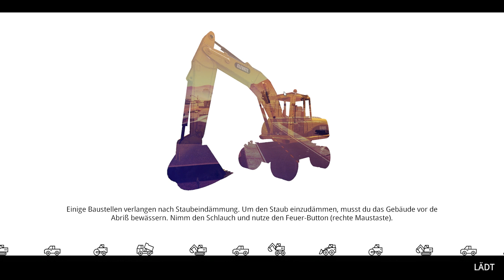ABRISS SIMULATOR 2018 #8: Abriss mit Flex und Roboter! | Demolish and Build 2018 Beta deutsch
►Abriss-Simulator-Videos ►Demolish and Build 2018 Demolish and Build 2018 ist der ultimative Abriss-Simulator. In dem Spiel gründen wir unsere eigene Firma, nehmen Abriss-Aufträge an und führen diese mal besser, mal schlechter aus. Mit dem verdienten Geld können wir uns neue Maschinen und Mitarbeiter kaufen. Die Maschinen reichen von Bulldozer bis zum Truck oder Bagger. Mit gut bezahlten Abbauarbeiten bei Goldvorkommen können wir unser Budget überdies aufbessern. Grafisch und an der Physik hat sich zum Vorgänger nicht allzu viel getan, der Fuhrpark wurde allerdings erweitert und erstmals ist es möglich, das Spiel mit Freunden im Multiplayer zu spielen. Das dürfte noch einmal mehr Spaß machen.
Wer dann alle Maschinen freigeschaltet hat oder anderweitig investieren möchte, wird bei kaufbaren Grundstücken und Immobilien fündig, die bereinigt und später verkauft werden können. Zu den Maschinen zählen u.a. Tower Crane, Abbruchroboter, Bulldozer, Skid Loader, Straßenwalze, Mobilbagger, Raupenkran, Cargo Truck, Kettenbagger, Betonmischer und vieles mehr. Es geht also darum, auch neue Dinge aufzubauen, nicht nur alte abzureißen.

TEAMSPEAK:
►IP: nordrheintvplay.gportal.de